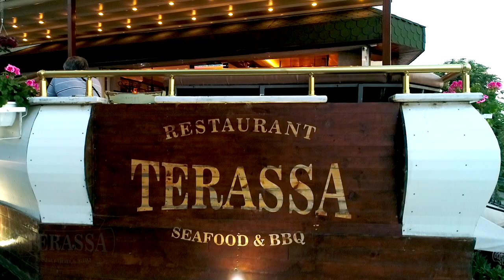Terassa Restaurant by DreamLand Films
Follow DreamLand Films

Directed by DreamLand Films
Producer: DreamLand Films

Supported by Yavor Michev Aerial Photography